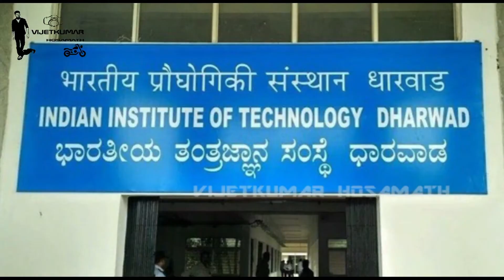Namma Dharwad-ನಮ್ಮ ಧಾರವಾಡ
ಧಾರವಾಡದ ಸುಪ್ರಸಿದ್ಧ ಸ್ಥಳಗಳನ್ನು ನನ್ನಿಂದ ಸಾಧ್ಯವಾದಷ್ಟು ಚಿಕ್ಕ ರೀತಿಯಲ್ಲಿ ಚೊಕ್ಕದಾಗಿ ತೋರಿಸಲು ಪ್ರಯತ್ನಿಸಿದ್ದೇನೆ .
*ನೋಡಿ ಶೇರ್ ಮಾಡಿ ಬೆಂಬಲಿಸಿ*

ಧನ್ಯವಾದಗಳೊಂದಿಗೆ ನಿಮ್ಮ ವಿಜೇತ